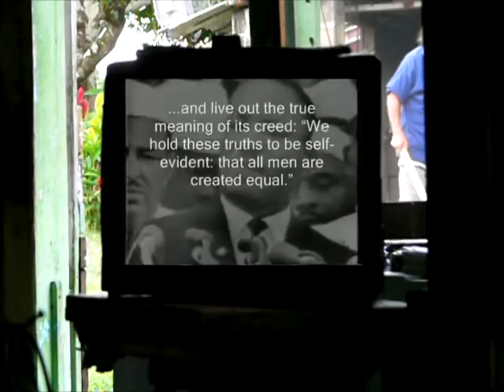I had A Dream of Belize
Belize is a very rich country and new in the production of oil in which many people can benefit from it because it is a natural wealth and we should all enjoy the benefits and wealth of such natural blessing in our country. Unity is strength. Let's all join hands and think as one. One mind One Country Our Destiny. Long Live the People of Belize!!